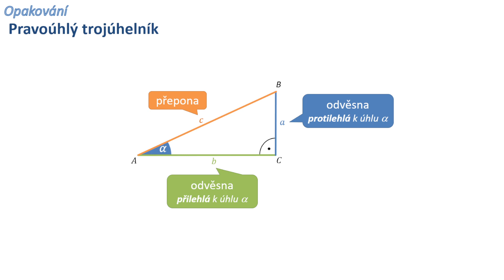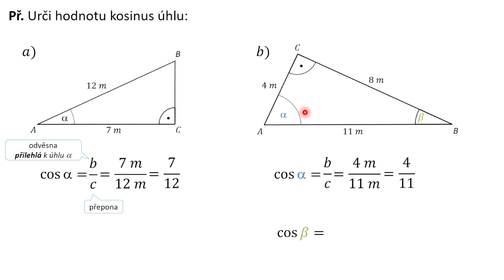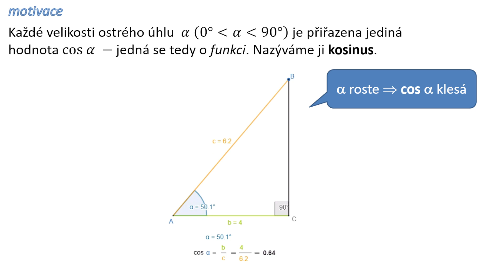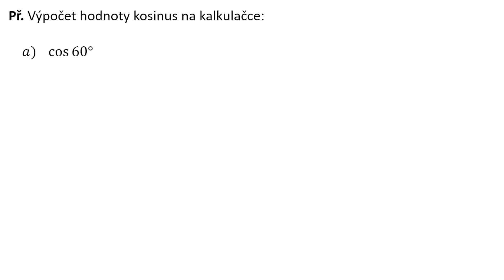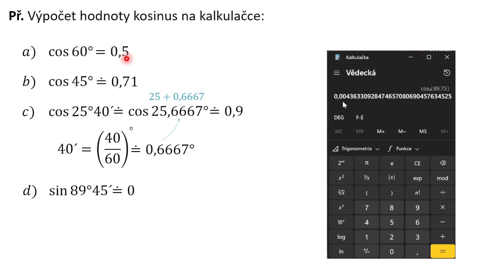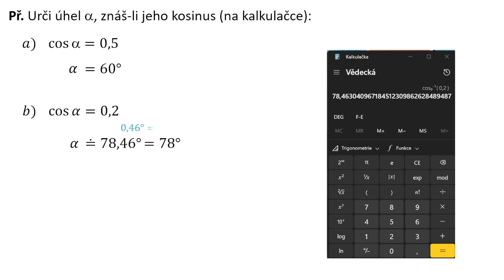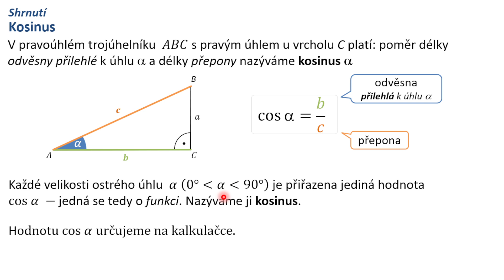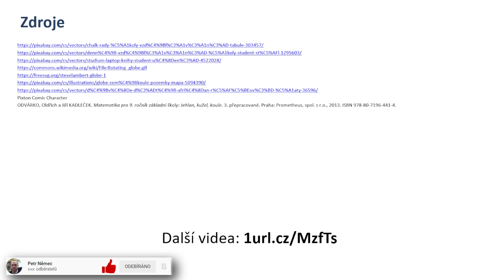Funkce kosinus - Matematika 9 ZŠ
V kapitole "Funkce kosinus" si zavedeme pojem kosinus úhlu alfa v pravoúhlém trojúhelníku ABC s pravým úhlem u vrcholu C. Vše si procvičíme na sadě příkladů. Nakonec vše shrneme.